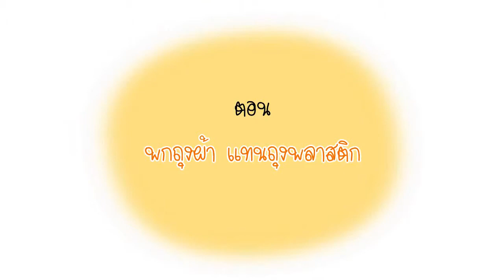พกถุงผ้าแทนถุงพลาสติก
"พกถุงผ้าแทนถุงพลาสติก" คือ ๑ ใน ๘๔ แอนิเมชั่นจากโครงการ "รวมใจภักดิ์ รักษ์มรดกไทย มรดกโลก" ร่วมกันส่งไอเดียการอนุรักษ์ธรรมชาติ และอุทยานประวัติศาสตร์มรดกไทย มรดกโลกของคุณ ได้ที่ Facebook Page ของเรา